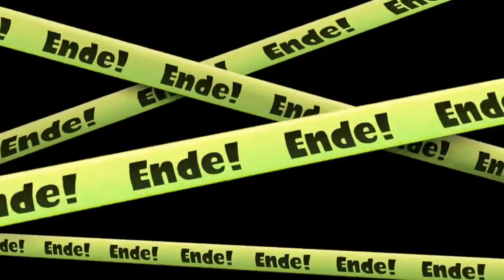(DE-HD) Let's Play Splatoon Online #24 - Buffe Typen (mit Kogamii)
Wenn Koga seine Kohle abgegriffen hat werde ich als buffer Kerl die Kohle von ihm abgreifen.
Raffinierter Krassfoor :)
Mein Playstation-Network Account: Oda Juno
Ich nehme Freundschaftsanfragen bedingt an. Ich würde mich sehr über eine Nachricht freuen.
Auf dass wir uns Wiederhören Freunde
Euer Krassfoor